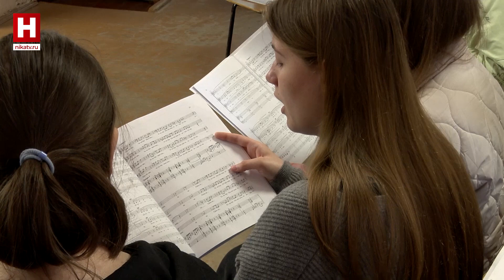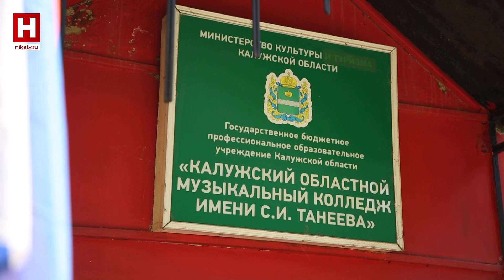Дирижёр | ОТКРОВЕННО О ВАЖНОМ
Есть элемент волшебства в воздействии человеческого голоса, — так считает Максим Пимонихин и имеет полное право на такое мнение. Музыкант с молодых ногтей, выпускник Калужского областного музыкального колледжа имени С. Танеева, а затем Московской консерватории им. П. И. Чайковского, сегодня он художественный руководитель и дирижёр Смешанного хора студентов своей Alma mater. За пять лет работы с этим коллективом был создан уникальный репертуар, многое из которого калужане смогли услышать впервые. О музыке и не только — в новом фильме «Дирижёр».